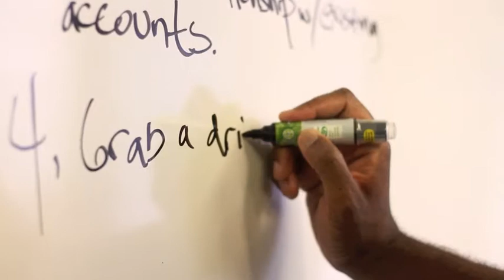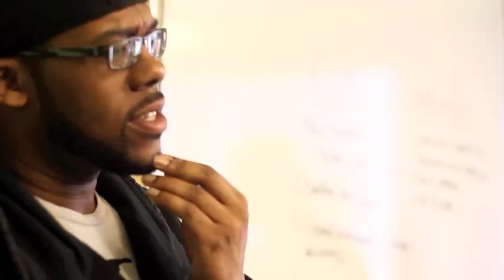threshold nation short final